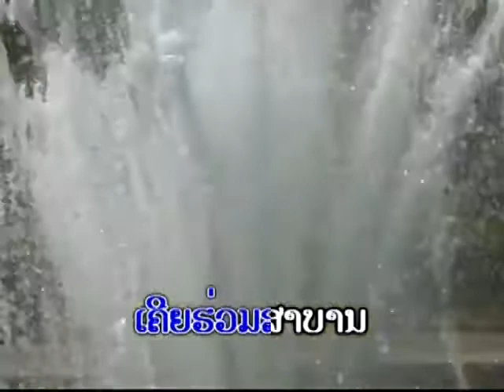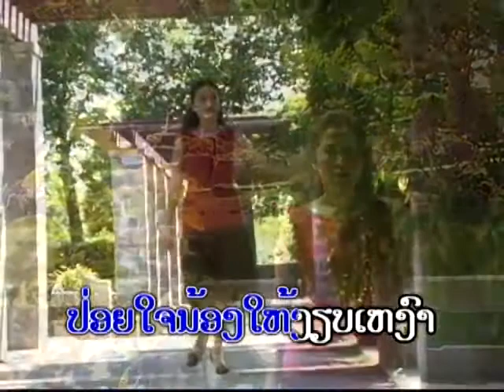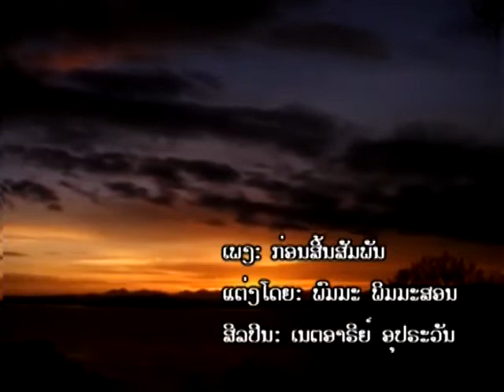ກອ່ນສີ້ນສັມພັນ ເນື້ອຮອ້ງແລະທຳນອງ:ອາຈານ ພົມມະ ພີມມະສອນຮອ້ງໂດຍ:ເນດອາລີ ອຸປຣະວັນດົນຕຣີ : ມຸກດາ ຄຳແສນ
ກອ່ນສີ້ນສັມພັນ
ເນື້ອຮອ້ງແລະທຳນອງ:ອາຈານ ພົມມະ ພີມມະສອນ
ຮອ້ງໂດຍ:ເນດອາລີ ອຸປຣະວັນ
ດົນຕຣີ : ມຸກດາ ຄຳແສນ